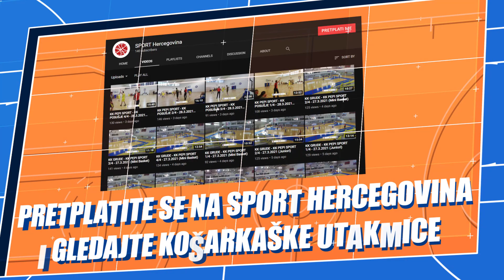HKK ZRINJSKI - HKK ŠIROKI 3/4 - 17.4.2021 (Predkadeti)